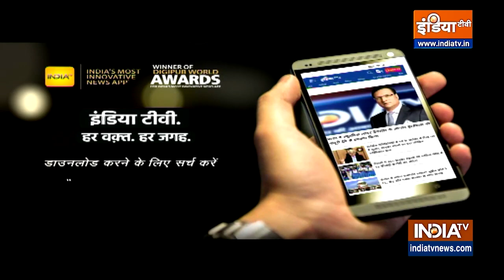पीएम मोदी आज लॉन्च करेंगे 100 करोड़ रुपये वाली गति शक्ति योजना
प्रधानमंत्री नरेंद्र मोदी आज 'गति शक्ति' नेशनल मास्टर प्लान की शुरुआत करेंगे। गति शक्ति मास्टर प्लान के तहत 16 मंत्रालय और विभाग एक साथ डिजिटल प्लेटफॉर्म पर आ जाएंगे और इससे प्लानिंग से लेकर योजना को लागू करने के बारे में एक साथ जानकारी मिलेगी।